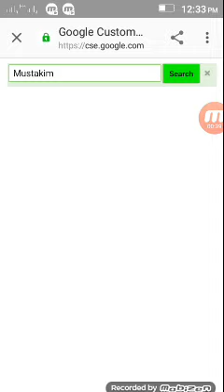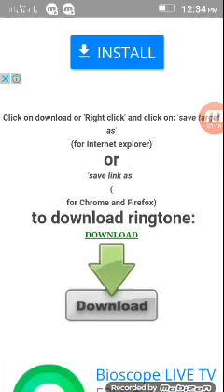How to create beautiful ringtones with your own name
কিভাবে নিজের নামে রিংটোন বানাবো তা আমরা এই ভিডিও  দেখে শিখতে পারবো

🔹  ID - Mustakim Rahman

🔹  Page -M.T. MUSTAKIM

🔹  ID -M.T. MUSTAKIM

ID:M.T. MUSTAKIM